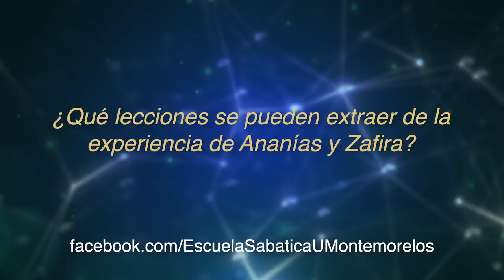Lección 3 3T 2018 "La vida en la iglesia primitiva"